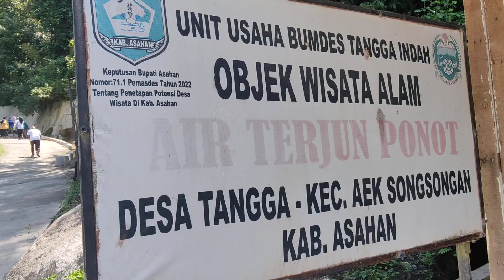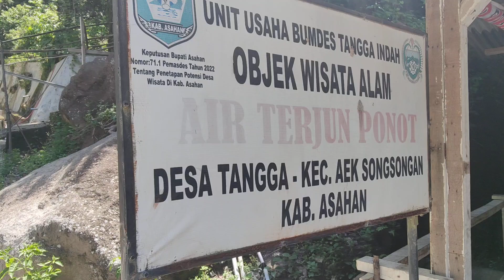Beginilah Keindahan Terjun Ponot Asahan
terjun Ponot Asahan

terjun ini merupakan terjun tertinggi di Indonesia

memiliki tinggi 250 meter atau setara 2 kali Monas Dijakarta

terjunponot
waterfall
terjuntertinggi